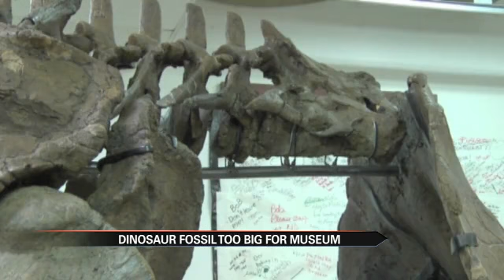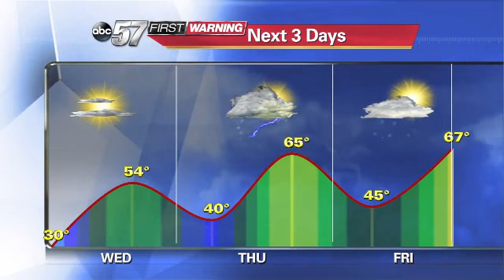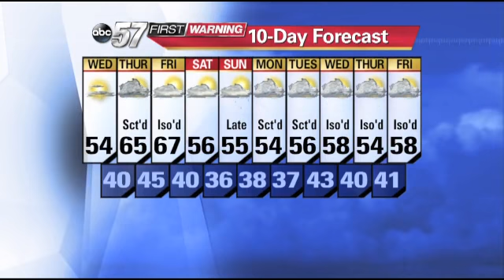Wednesday, April 23, 2014 Morning Weather for Michiana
Filling in for Meteorologist Tom Coomes the morning of Wednesday, April 23, 2014 on ABC57 News.